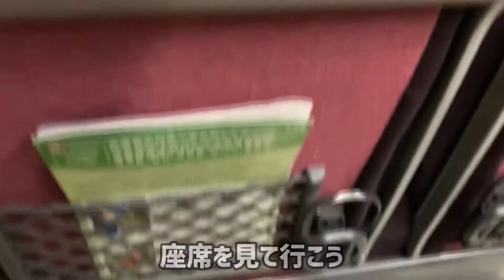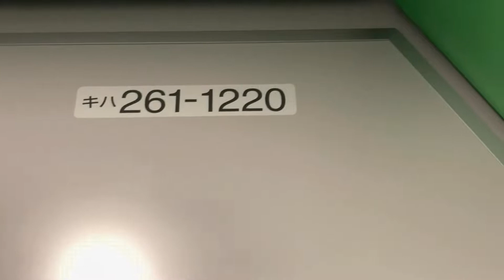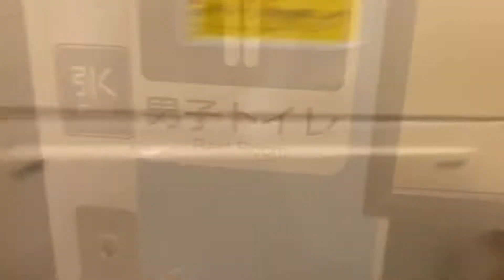【ただの新車】キハ261系1000番台の釧路車に乗ってきた